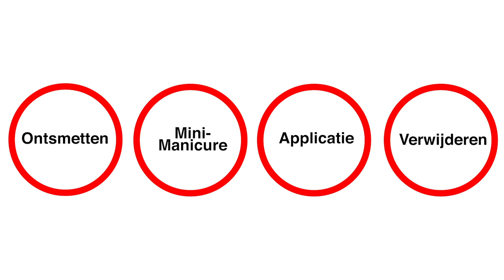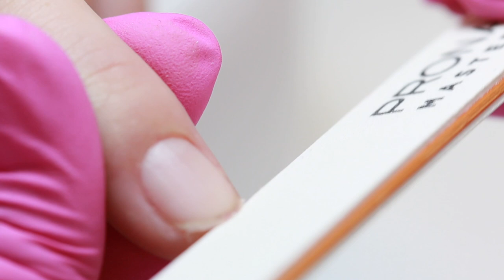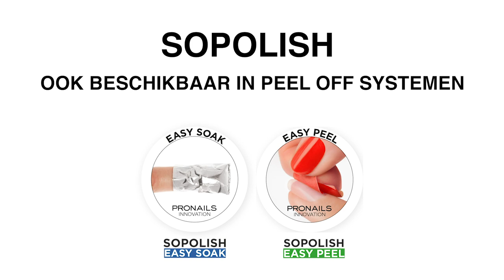Sopolish Care & Protect & Peel NL